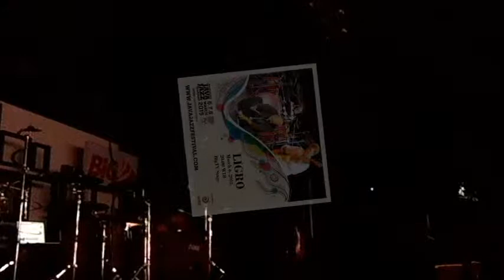LIGRO - Bliker 1 (Live at Java Jazz Festival 2015)